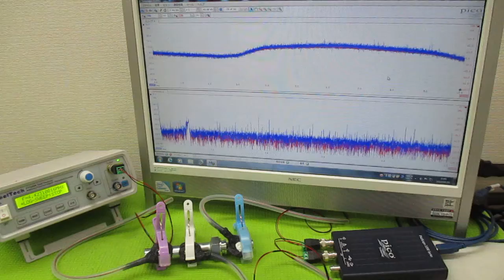新しい超音波制御技術